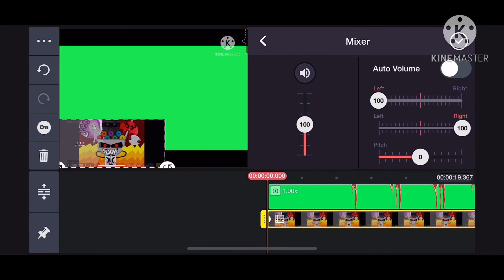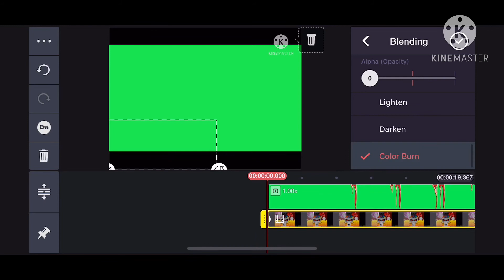My Intro For October+How To Make Audio From YouTube